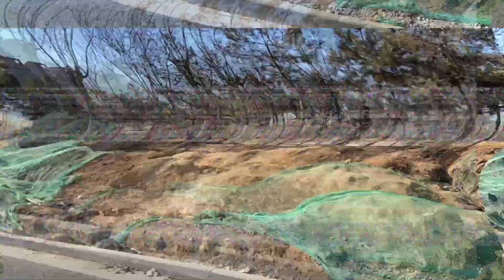When rock music meets mountain bikes